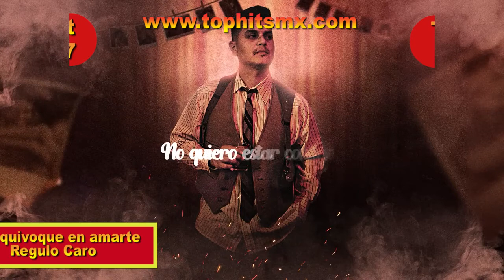Las 15 MAS NORTEÑITAS de la semana 31 (Canciones nuevas de LA NORTEÑITA MX)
Dale me gusta para seguir subiendo cada semana LAS 15 MAS NORTEÑITAS la lista mas importante de la onda grupera que puedes escuchar todos los días a las 12 y 5 de la tarde en LA NORTEÑITA MX uno de los 15 Exitos del GRUPO RADIO HIT que se transmite tu mejor selección en internet.

Ademas te invitamos a visitar nuestro Playlist en spotify